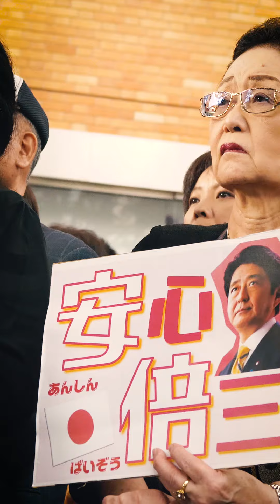【宮城】愛知治郎を宮城から参議院へ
私たちはこの６年半復興に全力で取り組んでまいりました。

復興も新たな段階に移っていきます。

それを進めていくのは皆さんと共に頑張る、愛知次郎さん以外いません。